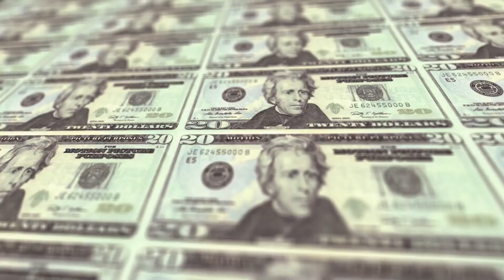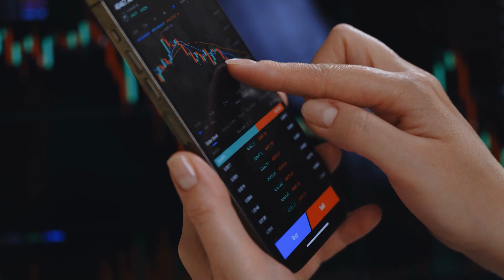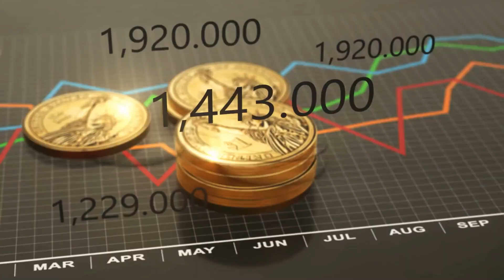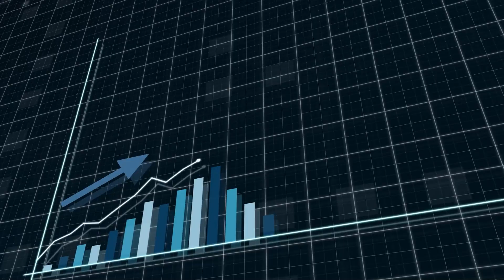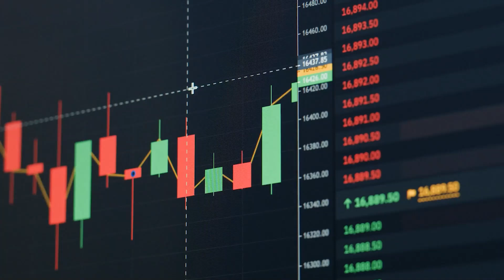Only 3% Millionaires Inherit Wealth | The Next Millionaire Next Door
Unveil the truth behind the myth that millionaires are born rich in our latest video, "Myths: Millionaires Born Rich? The Next Millionaire Next Door." Dive into the insights from the book "The Next Millionaire Next Door" by Thomas J. Stanley and Sarah Stanley Fallaw, and discover the real stories of self-made millionaires. Learn how ordinary people accumulate extraordinary wealth through smart financial habits, disciplined savings, and strategic investments. This video debunks common misconceptions and provides actionable tips for building your own path to financial success. Whether you're an aspiring millionaire or just curious about the secrets of wealth-building, this video is packed with valuable lessons and inspiring stories. Join us to explore how you can become the next millionaire next door!